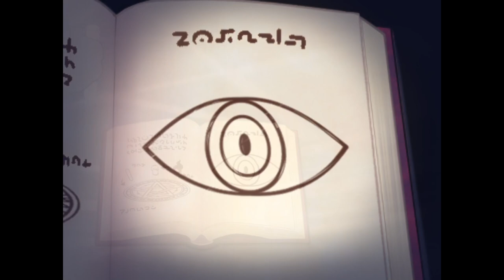Devil Connection - Steam Next Fest: October 2024 Demo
This is the magical world of Majirisia.
You are a summoner and you have summoned a demon.

You tell it your name in order to make a contract with it, but the demon won't tell you its name.

To "regain its true form," the ambition of Debirun, the creator of the name you have given it, you must gather magical power.
Summon all the inhabitants of Magirisia to gather magical power and plunge them into a whirlpool of terror!

NOTE: The game is in Japanese only.